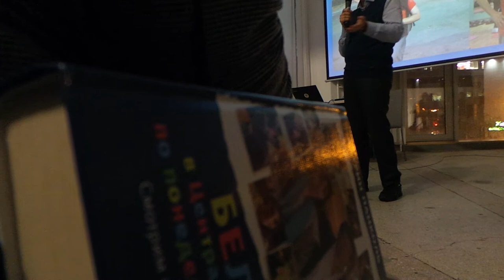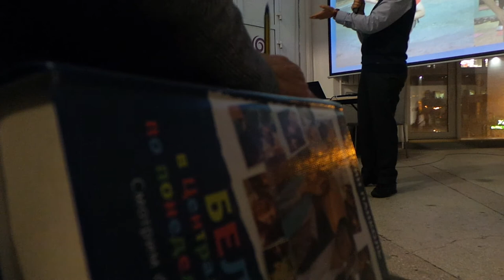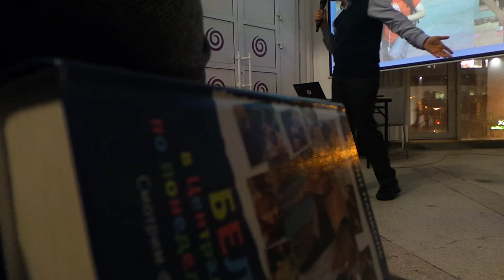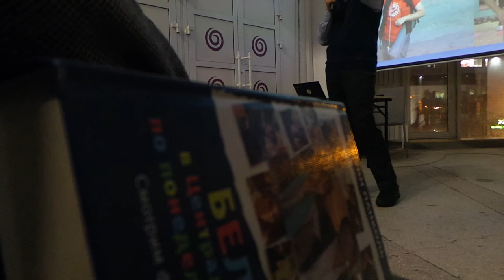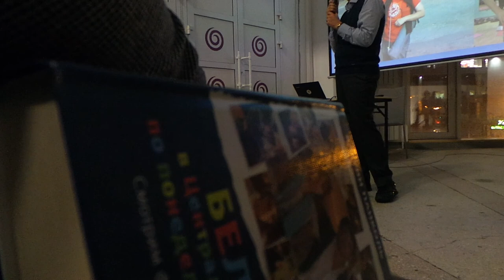Путешествия, страх перемен и фокусы мозга, ч.2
Встреча в Благосфере 28 января 2020, Москва.
- За окном шел снег и мела метель, а мы говорили о страхах;
о путешествии, как практике, которая меняет путешествующего;
о влиянии мозга на жизненные ситуации и взаимоотношения людей.
- Также выполнили несколько техник, направленных на раскрытие индивидуальных способностей человека.